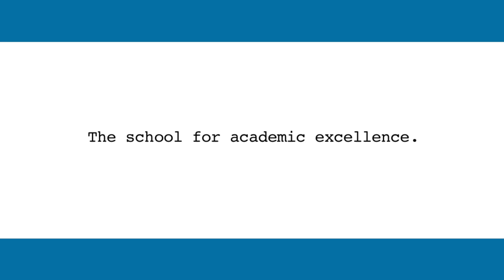MUS - TV Ad :60 - The Senior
As one of the nation's premier college-preparatory schools, MUS sends its graduates to the finest colleges and universities in the world.

This commercial features Harrison Williams, class of 2014, a nationally recognized track and field athlete and fall 2014 freshman at Stanford University.

Commercial produced by the MUS Communications Department.